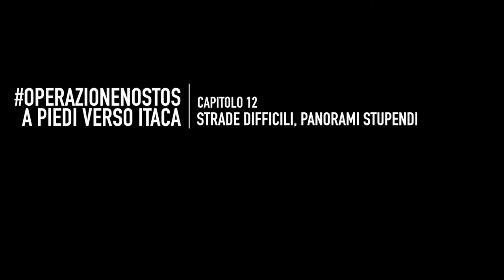Strade difficili, panorami stupendi - #12 - OperazioneNostos - Vostok100k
Un viaggio social, non è social se non condividi anche l'emozione di ritrovarsi davanti a panorami simili.
OperazioneNostos è il mio viaggio a piedi, per la Grecia, verso Itaca.